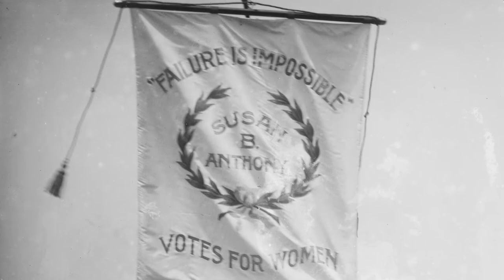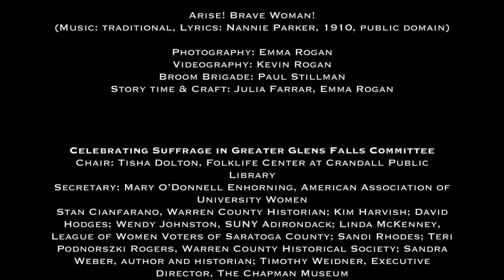Forward into Light Reimagined: A Suffrage Centennial Pageant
This Champlain Valley Suffrage Centennial Auto Tour event was held on Saturday, August 21, 2021 at First Baptist Church in Glens Falls, NY.

Event Program

Order of Procedure
Welcome
Chorus – The March of the Women
Prologue
Egyptian History – Queen Tiye
Biblical History – Queen Vashti
Grecian History – Sappho
Roman History – Hortensia
English History – Mary Wollstonecraft
Seneca Falls Convention of 1848 – Lucretia Mott, Elizabeth Cady Stanton
From Temperance to Suffrage – Susan B. Anthony
Song – Only the Message Mattered
Sculpting the Suffragists – Adelaide Johnson, Lucretia Mott, Elizabeth Cady Stanton, Susan B. Anthony
Women’s Rights Convention1851 – Sojourner Truth
Instrumental – The March of the Women
Collar Laundry Union Strike of 1864 – Kate Mullany
Triangle Shirtwaist Factory Fire of 1911 – 146 Victims
The Intersection – Ida B. Wells-Barnett
How Long Must Women Wait? – Inez Milholland Boissevain, Vida Milholland
Martyrdom – Inez Milholland Boissevain, Vida Milholland
Silent Sentinels – Vida Milholland, Doris Stevens
Jailed for Freedom – Vida Milholland, Doris Stevens
Empire Campaign of 1915 & 1917 – Susan Bain, Adelene Welsh Bayle, Lucy Wooster Chapman
 NY Women Run for Office – Betty Wakeman Mitchell, Kathryn Starbuck, Eva Austin Judkins
By One Vote
Song – The Suffrage Flag
Sewing the Final Star – Alice Paul
Song – Arise! Brave Woman
Recessional – Equal Rights

Credits
Direction & Staging: Tisha Dolton
Properties & Casting: Sarabeth Mason
Costumes: Tamaris Dolton
Cast:
Cecelia Bayard, Sarabeth Mason, Sandi Rhodes, Frieda Toth
With Kim Wafer as Sojourner Truth &
Jacqueline Madison as Ida B. Wells-Barnett

Welcome: Teri Podnorszki Rogers
The March of the Women Chorus: Carolyn Bischoff (soprano 1),
Susan Munson (soprano 2), Tisha Dolton (alto)

Narration & Vocal Solos: Tisha Dolton

Only the Message Mattered
Music & Lyrics: Bob Warren, 2009, used with permission)

Arise! Brave Woman!

Photography: Emma Rogan
Videography: Kevin Rogan
Broom Brigade: Paul Stillman
Story time & Craft: Julia Farrar, Emma Rogan

Celebrating Suffrage in Greater Glens Falls Committee
Chair: Tisha Dolton, Folklife Center at Crandall Public Library
Secretary: Mary O’Donnell Enhorning, American Association of University Women
Stan Cianfarano, Warren County Historian; Kim Harvish; David Hodges; Wendy Johnston, SUNY Adirondack; Linda McKenney, League of Women Voters of Saratoga County; Sandi Rhodes; Teri Podnorszki Rogers, Warren County Historical Society; Sandra Weber, author and historian; Timothy Weidner, Executive Director, The Chapman Museum

Champlain Valley Suffrage Centennial Auto Tour
Elsa Gilbertson, Chimney Point State Historic Site (VT); Jacqueline Madison, North Country Underground Railroad Historical Association; Elisa Nelson, Lake Champlain Maritime Museum; Helen Nerska, Clinton County Historical Association; Lisa Polay, Crown Point State Historic Site (NY);
Champlain Valley National Heritage Partnership
Lake Champlain Basin Program
Mary O’Donnell Enhorning
Bottled water curtesy of Walmart, Quaker Ridge Rd. Queensbury, NY

Funding for this project came from a 2020 Making of Nations Interpretive Theme Grant from the Champlain Valley National Heritage Partnership.

Special thanks to David Fisher & the First Baptist Church of Glens falls
Logo Deisgn
Thank you to Nick Paigo & the students in ART 255 - Topics in Media Arts
SUNY Adirondack, spring 2020.
Winning designs by…

CVSCAT — Dylan Perry, Angela Nardin, & Derek Bernard
Celebrating Suffrage in Greater Glens Falls — Isabella Greco, Freesia Neal, Dylan Guilfoyle, and Riley Pachal
And thanks to Jude Dolton
for updating the date to 2021 when we were unable to host CVSCAT in 2020.